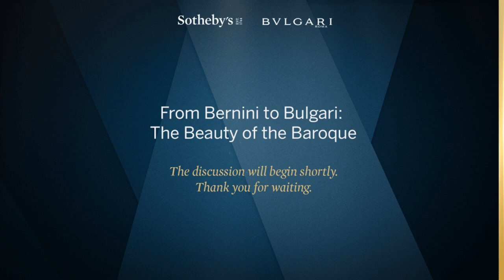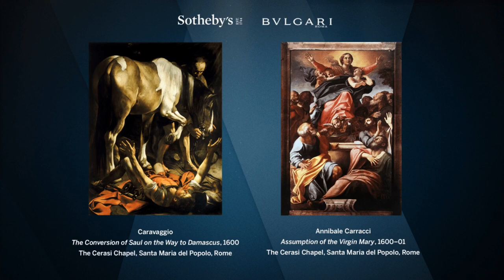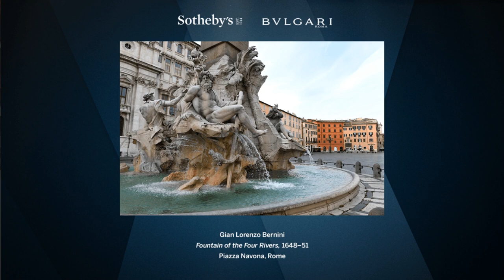Art Voices: From Bernini to Bulgari | The Beauty of the Baroque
Join Andrew Graham-Dixon, Frank Everett, Margaret Schwartz and Lucia Silvestri for a live virtual discussion on the lasting influence of Baroque design on art across disciplines.  The Baroque emerged in the wake of Mannerism, bringing a new style bathed in grandeur and exaggerated motion that extended to painting, sculpture, architecture, literature and music. This conversation focuses on this exuberant new period in Rome as Bernini's Autumn comes to auction from the Collection of Hester Diamond. This lively discussion will address ways in which artists and designers today incorporate old and new, as reflected in Bulgari’s Barocko high jewellery collection and the house’s long creative history.